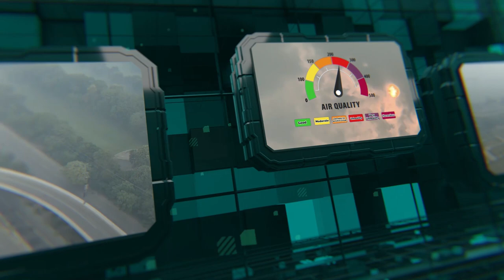Safe City Air Quality Index News Bulletin 03-03-2024